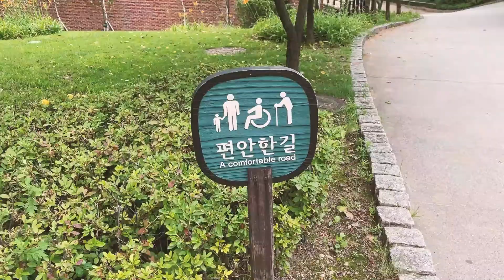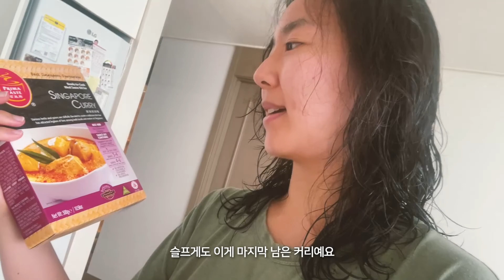Life in Korea | Weekend Before "Level 4" Lockdown Vlog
It's "level 4" of social distancing which is the stupidest level yet (gym restriction: treadmills cannot go over 6kmph -_-) so that means another quiet weekend spent without much fun.

🎧 MUSIC
- Music from Epidemic Sounds.

📷 CAMERA
- Everything is shot with my iPhone 12 Pro :)